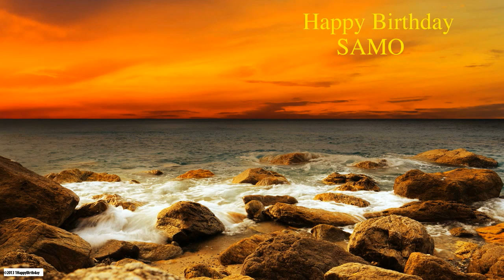Samo Nature & Naturaleza